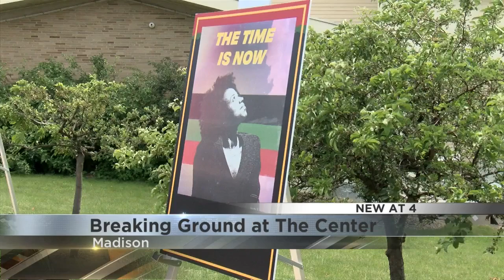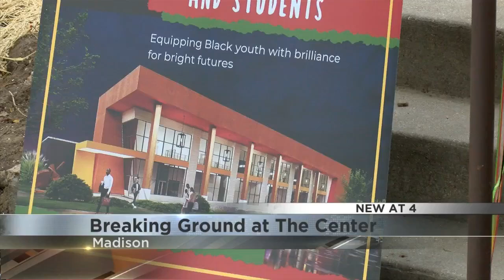Breaking ground at the center